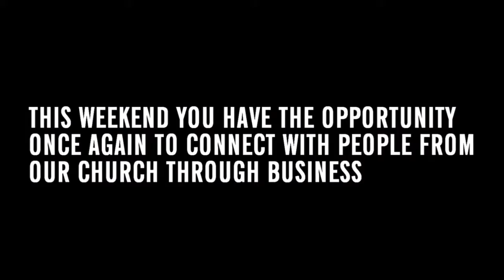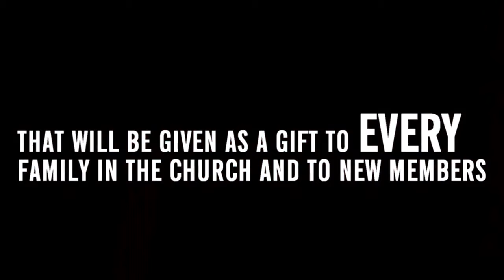Journey News 8-20-17